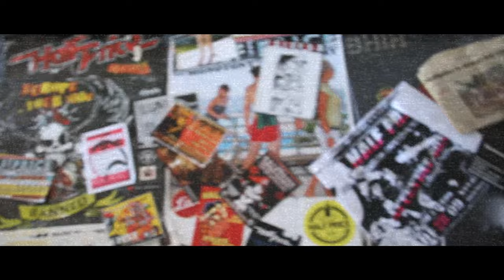Still Playing Punk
Music video for the song Still Playing Punk from our album Progammed to Party.

The video was produced by Denton Carstens using footage filmed by various people from over 20 years of Half Price gigs in South Africa, Namibia, and Europe.